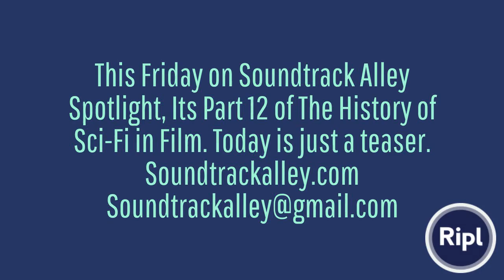This Friday on Soundtrack Alley Spotlight, Its Part 12 of The History of Sci-Fi in Film. Today is j…